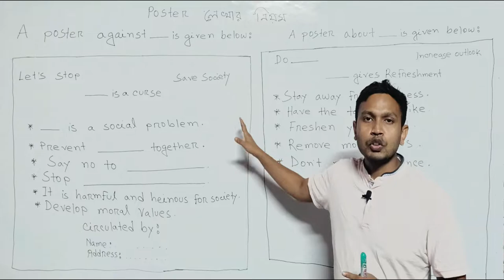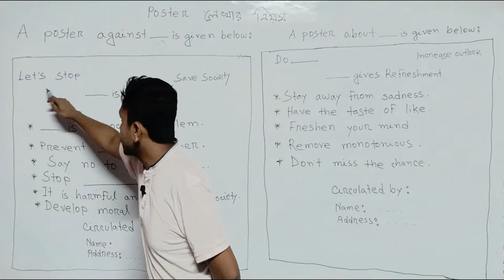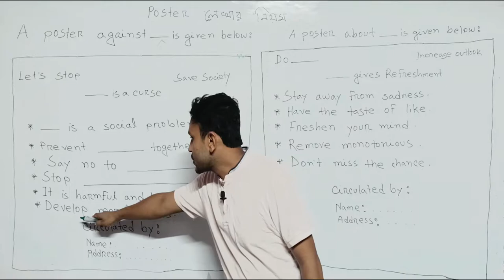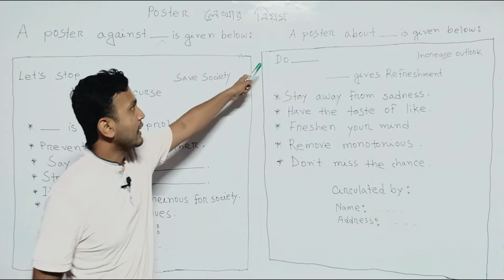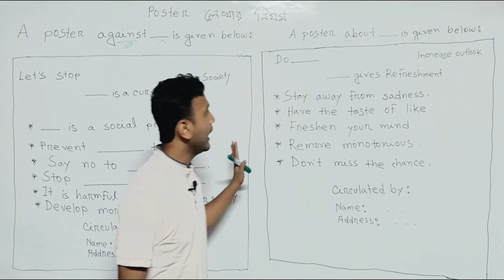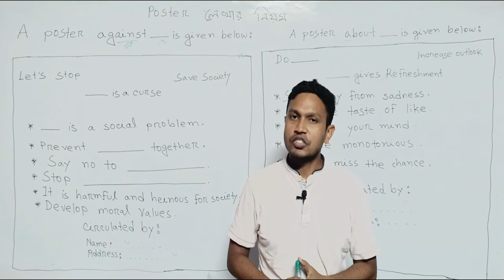Poster writing | How to write a poster for Degree or Honours | Poster Writing Format.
Poster writing | How to write a poster for Degree or Honours | Poster Writing Format. Copyright Disclaimer Under Section 107 of the Copyright Act 1976, allowance is made for 'Fair Use' for purposes such as criticism, comment, news reporting, teaching, scholarship, and research, Fair use is a permitted by copyright statute that might otherwise be infringing, Non-profit, educational or personal use tips the balance in favor of fair use.
Please Like👍,Comments💬,Share🌍

learn with sis sir
English spoken